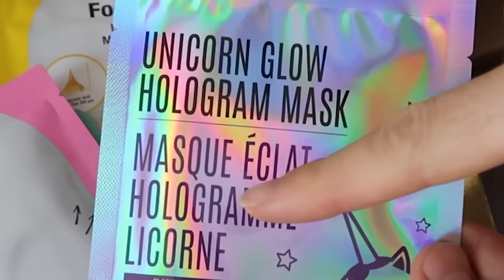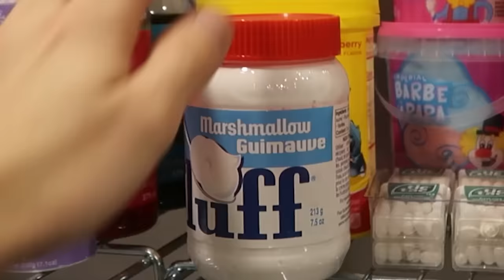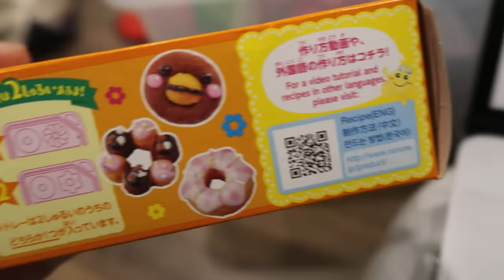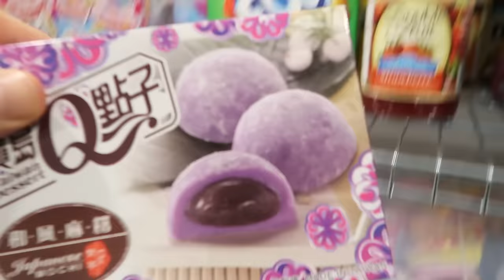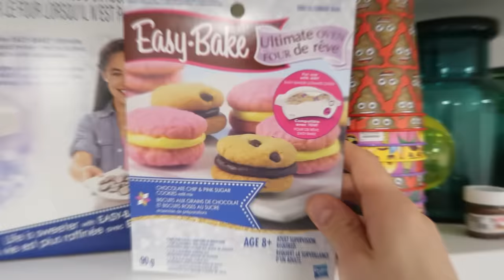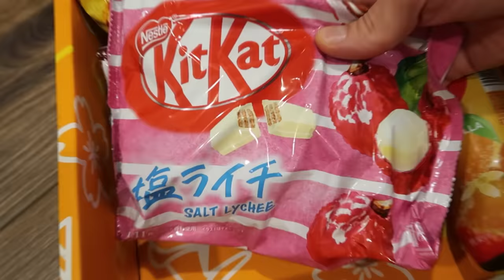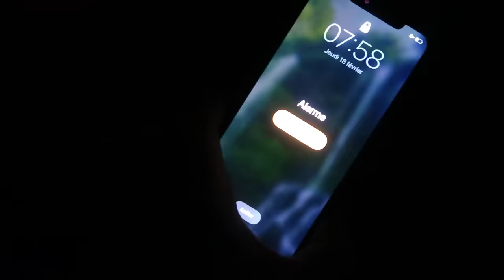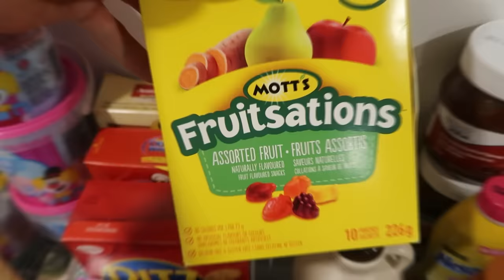24H DANS MA CACHETTE SECRÈTE DE BONBONS - CARL IS COOKING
Aujourd'hui sur Carl is cooking... je passe 24h dans ma cachette secrète de bonbons. Je mange que des bonbons pendant 24h dans ma cachette secrète maison, c'est mon défi.

Avec ce 24h challenge, je veux voir si c'est possible de passer une journée et une nuit entière dans ma cachette secrète de bonbons et manger 24h que des bonbons. C'est très drôle, pendant ce challenge 24h, vous passez une journée avec moi pendant que je teste cette expérience dans ma réserve secrète de nourriture. Vous allez voir tout ce que je mange en une journée, vous passer une journée dans ma vie.

Vous allez passer 24h avec moi et je vais vous documenter mon état d'esprit pendant que je passe la journée dans ma cachette secrète de bonbons. Vous allez passer une journée dans mon assiette et voir les activités que je fais. C'est un 24h challenge et un defi à mdr, huby va être bluffé. Je fais des bonbon japonais, je mange des bonbon japonais, je mange des chips et des bonbons et je fais un unboxing de boîte mystère de bonbons japonais. C'est une degustation japonaise et je teste beaucoup de bonbon japonais.

Je regroupe tous les objets dont j'ai besoin pour partir en expédition dans ma réserve secrète de bonbon dans ma cachette secrète maison. Je fais des biscuits avec un four easy bake, je teste un masque de beauté et vous allez voir si je suis capable de dormir dans ma cachette secrète de bonbons.

Dis-moi en commentaire ce que je devrais faire comme prochain 24h challenge.

C'était le fun de faire cette vidéo challenge où je passe 24h dans ma réserve secrète de bonbons.

Lâche un grospoucedelike et partage la vidéo avec les gens qui veulent savoir si c'est possible de passer 24h dans ma cachette secrete maison.